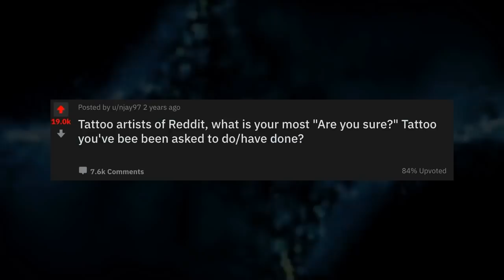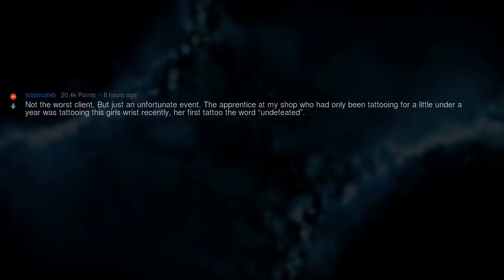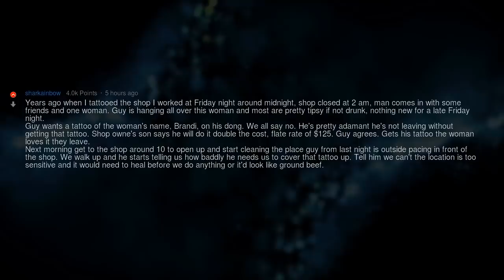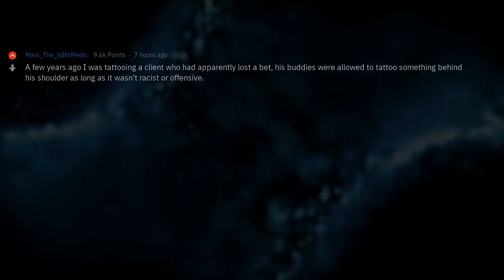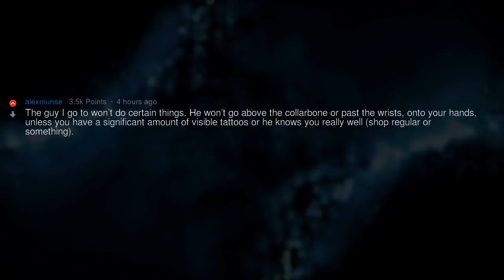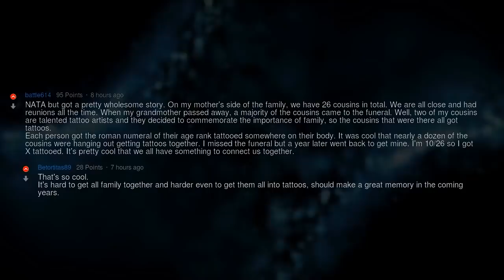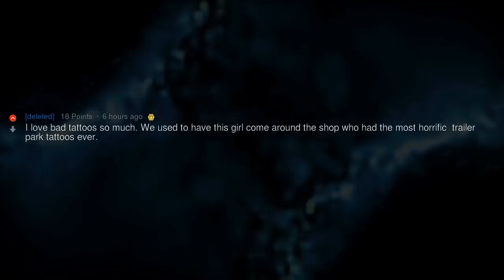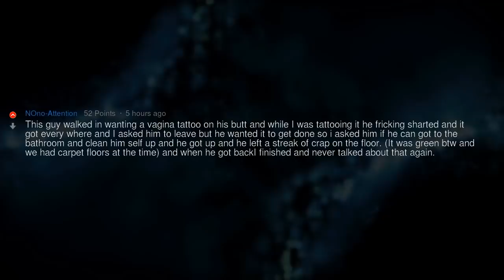Stories from the Tattoo Parlor (Reddit Compilation)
▶ Fresh AskReddit Stories: Stories from the Tattoo Parlor (Reddit Compilation) 🔥 2nd channel with exclusive Reddit stories!